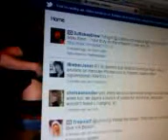Niall Horan on twitcam 22/12/10